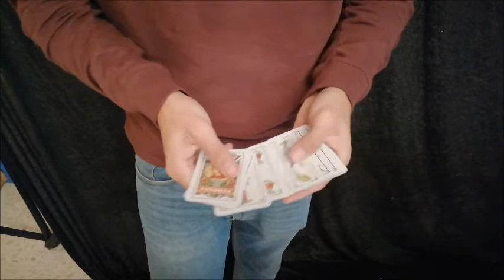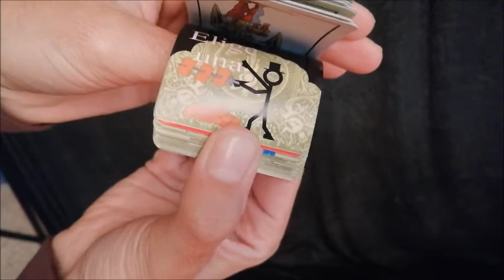Baraja fortoon, de Fernando Arribas //